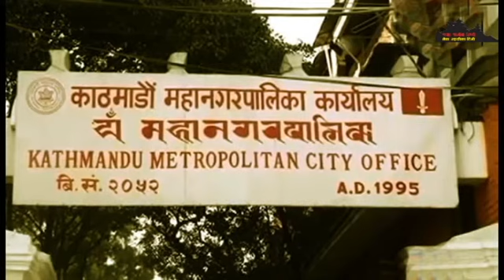NILKAJI SHAKYA 25 WADA KATHMANDU-NEWA MHASIKA TV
जिगु वडाय् लः व धः –वडाध्यक्ष निलकाजी शाक्य
येँया २५ वडाय् धः व लःयात कयाः वडाध्यक्ष निलकाजी शाक्यया विचाः स्वयादिसँ नेवाः म्हसीका टिभीइ ।
 वय्कलं थौंकन्हय् थःगु वडाय् सुचुपिचु यायेगु व धः दयेकेगु, मंगाः सुचुपिचु यायेगु ज्या यानाच्वंगु दु ।
थ्वहे झ्वलय् वय्कलं येँया २५ वडाया नःघः त्वालय् धः सुचुपिचु यायेगु ज्या यानाच्वनादीगु दु ।